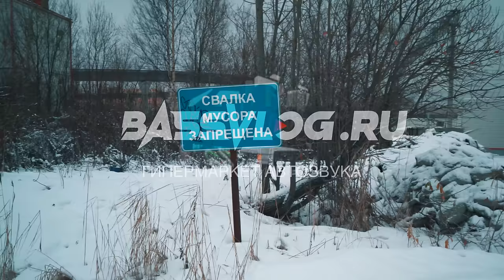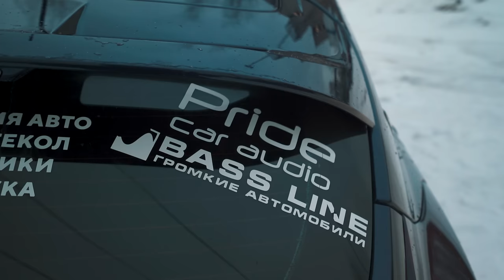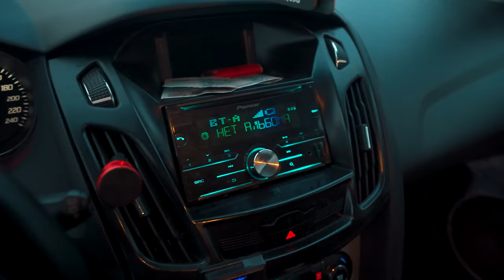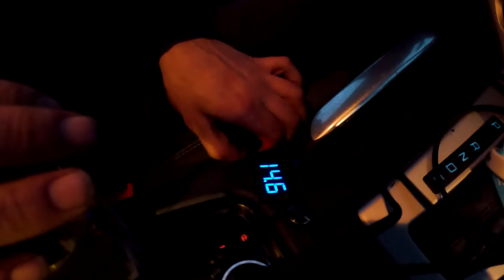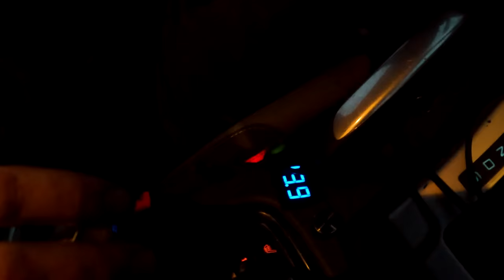АВТОЗВУК ЗА 300.000 В ФОРД ФОКУС. ОБЗОР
АВТОЗВУК ЗА 300.000 В ФОРД ФОКУС. ОБЗОР. С восемнахой в багажнике!

📍 Магазин по адресу: Санкт-Петербург, ул. Ново-Рыбинская, 27/3
📍 Магазин по адресу: Санкт-Петербург, ул. Руставели 5
🕐 Ежедневно с 11:00 до 20:00

Для коммерческих предложений с пометкой "РЕКЛАМА ЮТУБ"